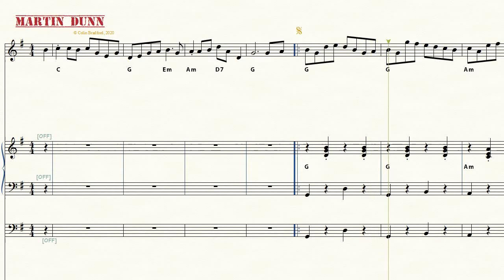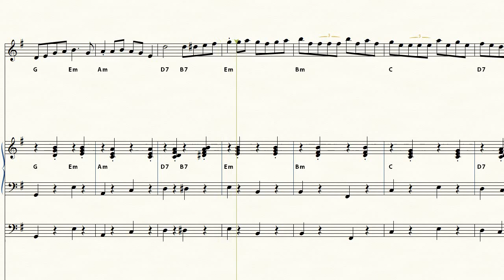Martin Dunn16 9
A tune written for the Northumbrian flute and piccolo player, Martin Dunn.
The demo video was created using sampled sounds and the score-writing software, Finale.